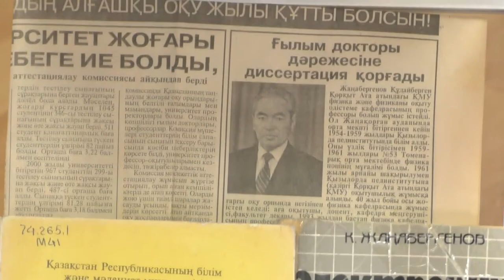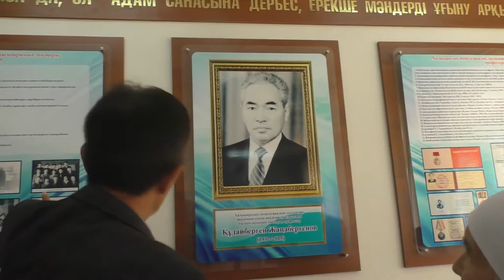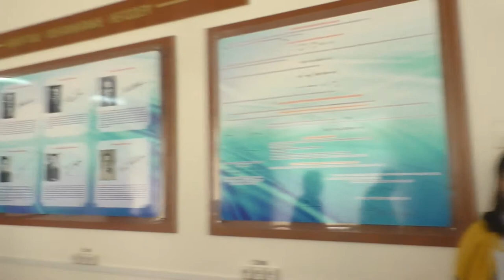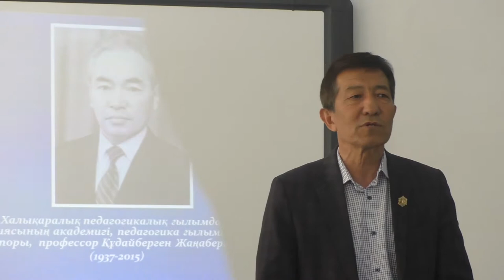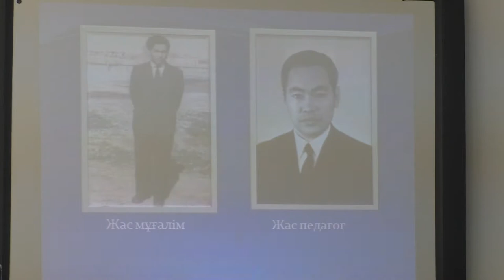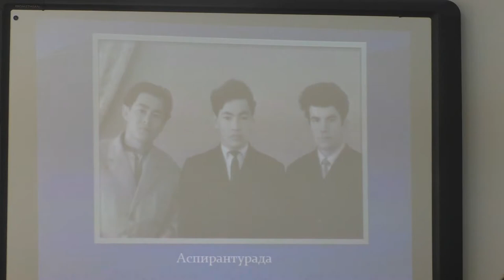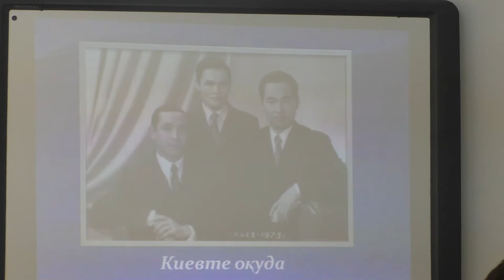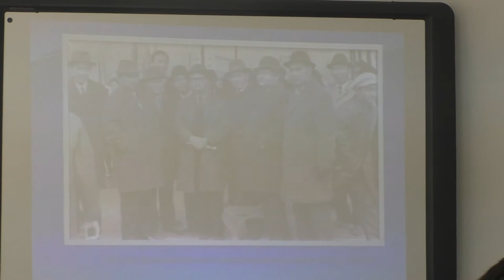Ғұлама ғалым атындағы аудитория-1 Scientist Audience-1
Қызылорда мемлекеттік университетінде осы оқу орнына еңбегі сіңген ұстаз әрі ғалым атында аудитория ашылды. Салтанатты сәттің видеокөріністері. Бірінші бөлім. 17 мамыр 2019 жыл.